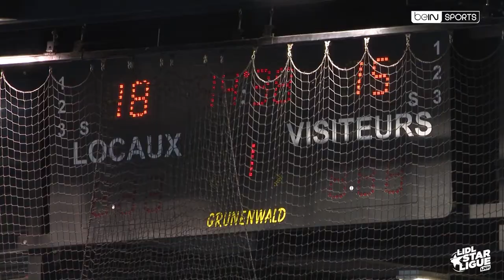TREMBLAY / CHAMBERY : le résumé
Les dures images du match nul arraché par Tremblay en France Handball​ lors de la 15ème journée de Lidl Starligue​...